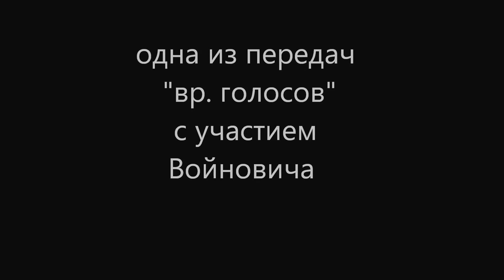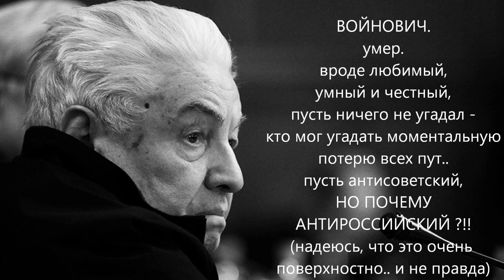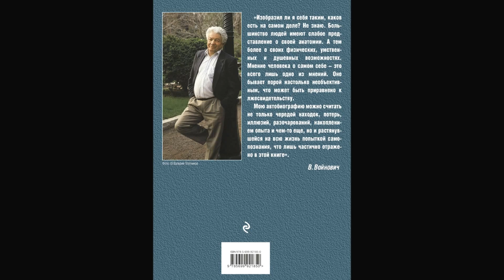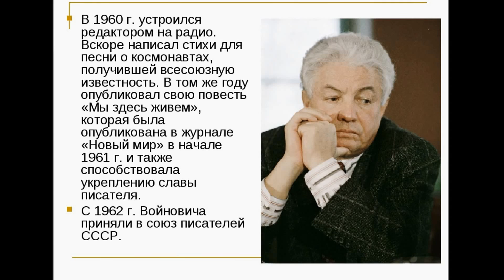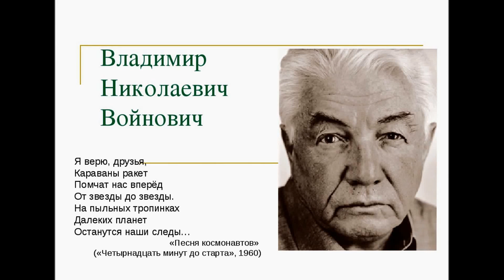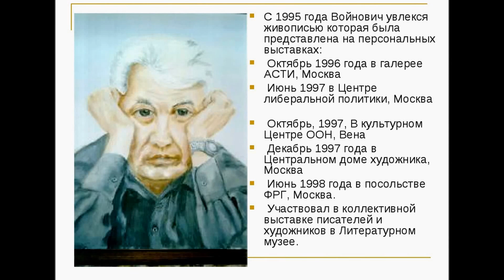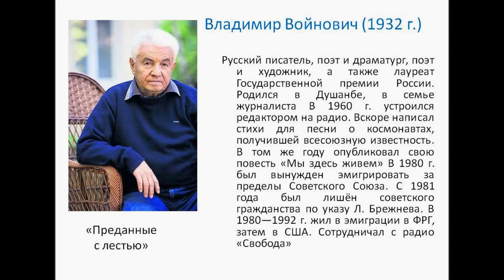Войнович Москва 2042 (к26-1-2)